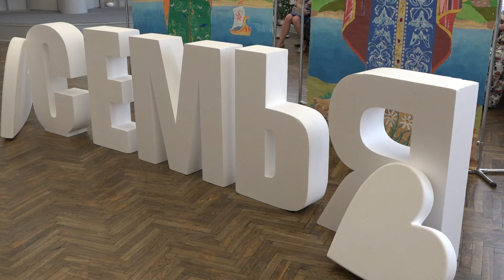Чествуют семьи со стажем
Более 25-ти лет "живут в любви и гармонии". В Муроме чествуют супругов с семейным стажем.  На сцене Центра внешкольной работы 19-ти лучшим семьям города были вручены медали "За любовь и верность".